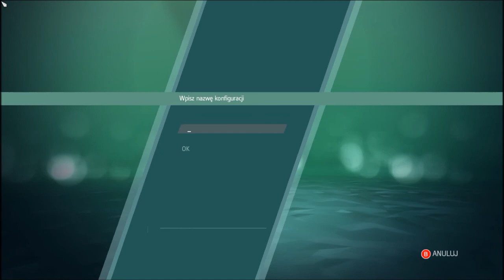Assassin's Creed IV: Black Flag Multiplayer #7 - Nowe wydarzenie ''Renegat''! + Różowy nocny łowca!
Skype - scorpioplaypl
Steam - ScorpioPlayPL
Origin - ScorpioPlayPL
UPlay - GuzzPlayScorpio